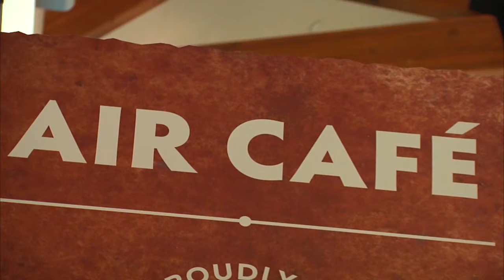Flagstaff Airport To Test Emergency Plan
The Flagstaff Airport will hold a full-scale emergency drill Wednesday. The drill will start around 9 a.m. It will include a simulated plane crash. This exercise will be a comprehensive test of the airport's emergency plan and is intended to evaluate the operational capability of the emergency system that is currently in place.

This drill is a requirement from the FAA to occur every 36 calendar months.